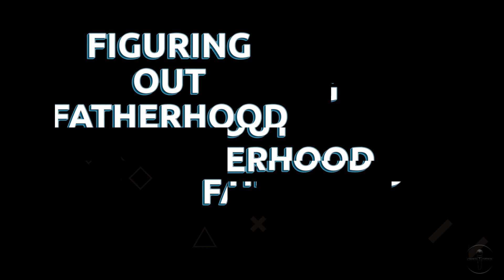Episode 7 ft. @claudio_porter | Trying to be the Perfect Dad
On episode 7 of Figuring out Fatherhood, I sat down with Claudio (@Claudio_Porter on Twitter) to talk about his ideas on what it means to be the perfect dad and what he'll do to get there.